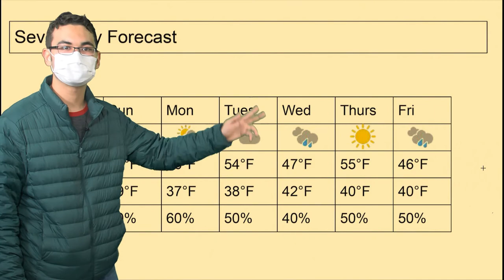Weather Forecast - Kendrew